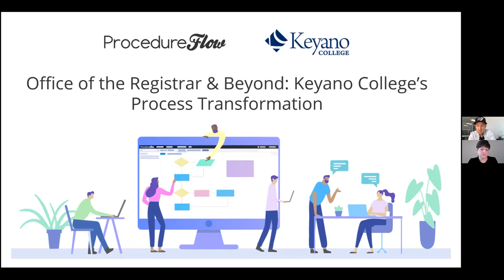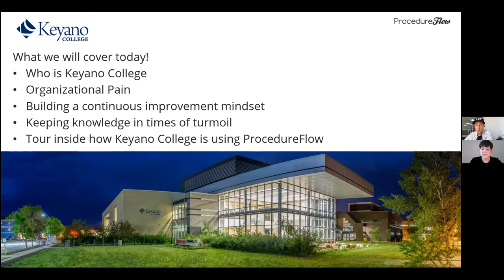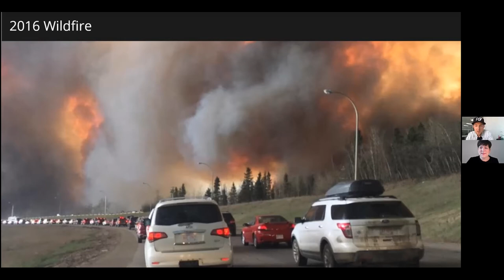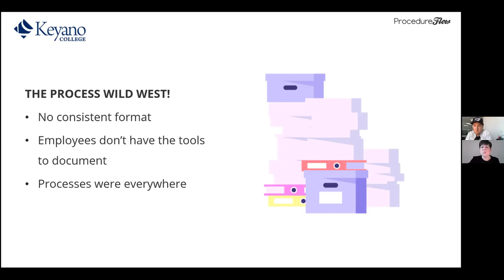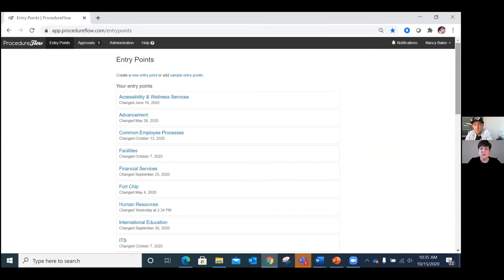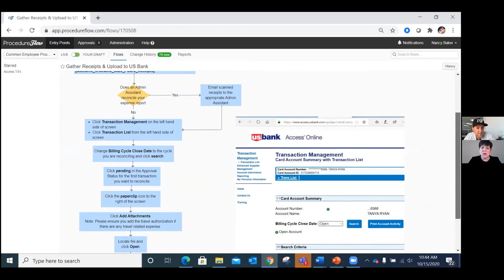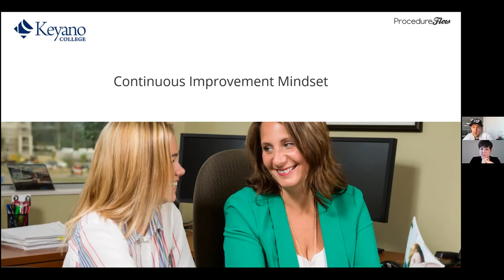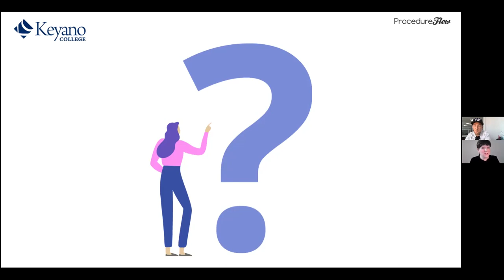Process Transformation Drives Game Changing Business Impacts for Keyano College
How do you keep improving if you are always starting from scratch? Answer - You make it easy to document what you do. Keyano College used to have processes stored on shared file drives, notebooks, and sticky notes, making them hard to create, find, and follow. In this webinar, learn how Keyano transformed their processes into visual step by step guides that reduced errors and shortened employee training time by several weeks. Join Keyano’s Nancy Baker as she shares her story of Keyano’s process mapping journey that began in the Office of the Registrar and grew into Finance, HR, IT, and the rest of the College community.